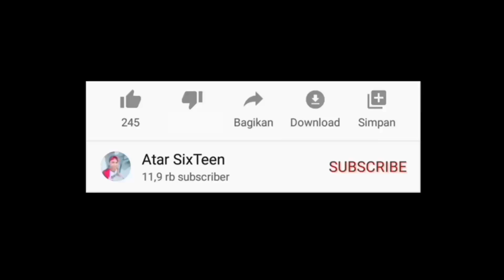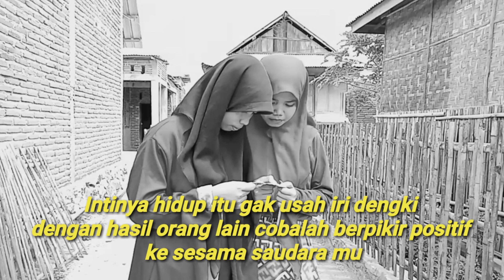Komedi Bima - NUNTU KIHA TKW MA DULA TAIWAN | GOSIPIN TKW BIKIN NGAKAK 😂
Komedi Bima Nuntu Kiha TKW Taiwan !

assalamualaikum ...

Komedi Bima.
Video Lucu Bima.
Gosip TKW TAIWAN.
Nuntu kiha TKW Taiwan.